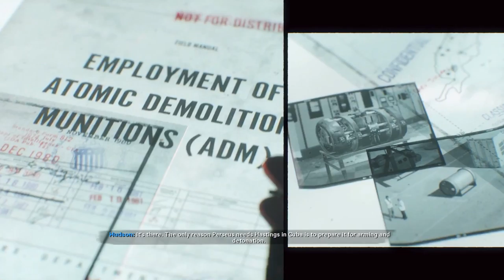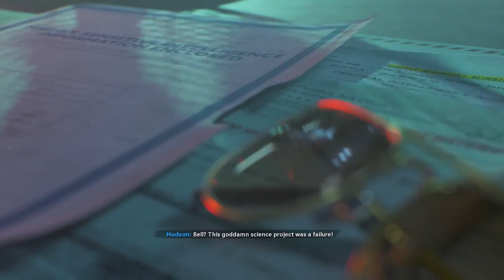CALL OF DUTY - BLACK OPS: COLD WAR #7